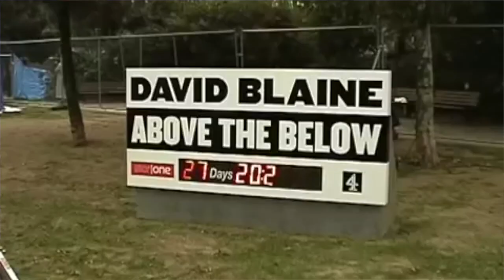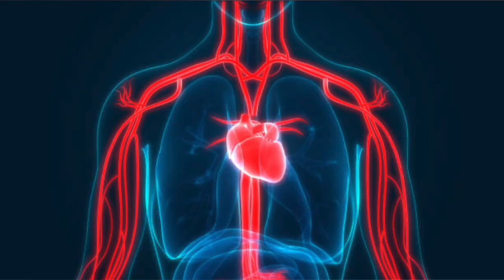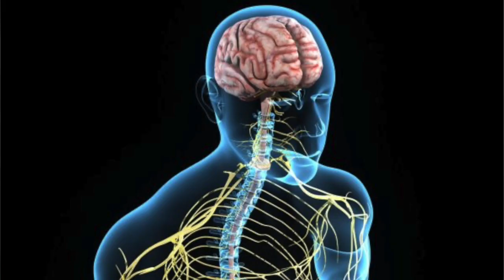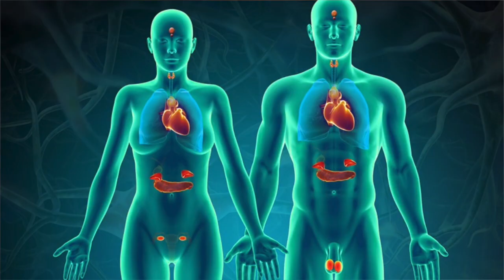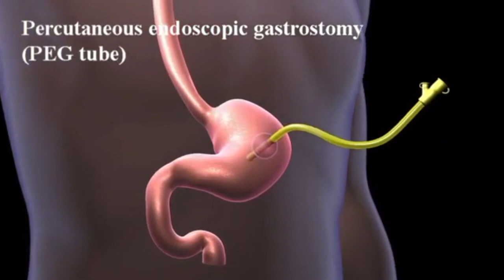DOCTOR breaks down MY HERO ACADEMIA | ALL MIGHT INJURIES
HI Guys I'm a doctor working in the UK and I love watching anime, especially where theres a series that involves some medicine or medical science.

In todays video we're watching the ANIME My Hero Academia / Boku No Hero Academia
I will be reacting and breaking down ALL MIGHTs injury from his battle with ALL FOR ONE.
I'll be looking specifically at the effects of starvation on the body and why he's loosing his powers and strength.
So how long does ALL MIGHT have left to live and can anything be done to help with his injuries.

I love watching My Hero Academia, just seeing everyone go PLUS ULTRA and ALL MIGHT shouting "UNITED STATES OF SMASH" always gets me energised.

THANK YOU FOR NOT COPY STRIKING THIS VIDEO SO I CAN CONTINUE TO USE THESE GREAT ANIME SHOWS FOR EDUCATION AND REVIEW.

I do not own the Anime show, all rights to FUNIMATION, SEA MEDIALINK  (and available on Crunchyroll)

Directed by Kenji Nagasaki[a]
                        Tomo Ōkubo (#39–51)[b]
                        Masahiro Mukai (#64–)
Produced by Wakana Okamura
                        Kazumasa Sanjōba
                        Hiroshi Kamei (#1–13)
                        Naoki Amano (#1–13)
                        Hirokazu Hara (#1–13)
                        Natsumi Mori (#1–38)
                        Hayato Saga (#39–)
                        Yoshihiro Ōyabu (#39–)
                        Kōji Nagai (#39–)
Written by Yōsuke Kuroda
Studio         Bones
Licensed by Funimation
                       SEA Medialink
Original network
                       JNN (MBS) (#1–13)
                       NNS (ytv) (#14–)
English network
                       SEA Animax[4]
                       US Adult Swim (Toonami)
Original run April 3, 2016 – present